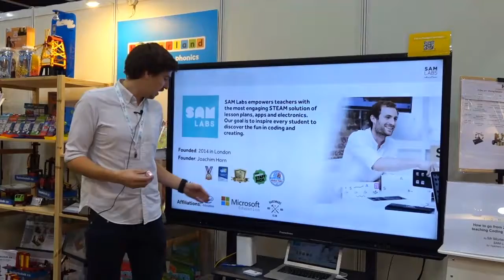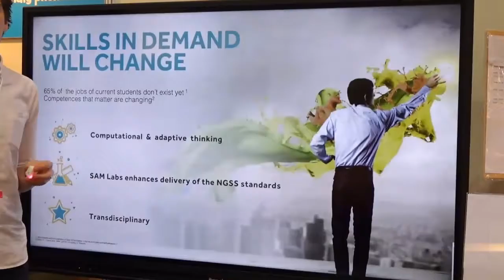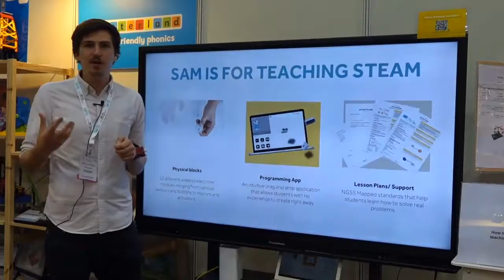Sam Lab_MH_Part 1